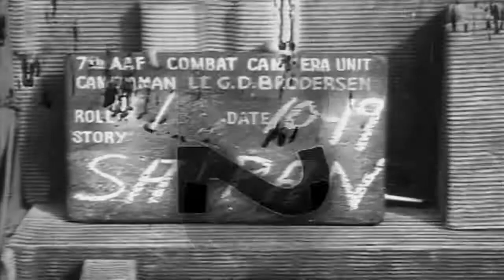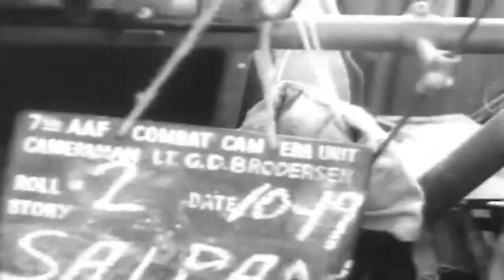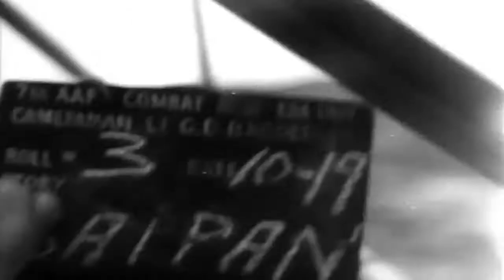AAF Saipan Installations, WW2 10/19/1945 (full)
U.S. Army Air Forces silent Combat Subjects film #2523. "Slate: 7th AAF Combat Camera Unit, Cameraman LT. G.D. BRODERSEN, Roll #1, Date 10-19 SAIPAN" Aerial views of air field and harbor at Saipan. National Archives Identifier: 4531 no description.